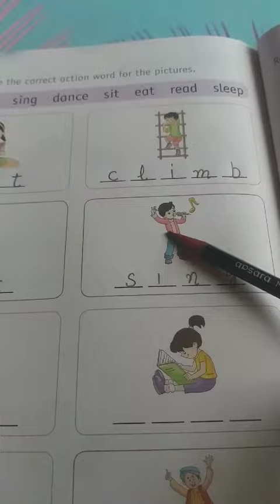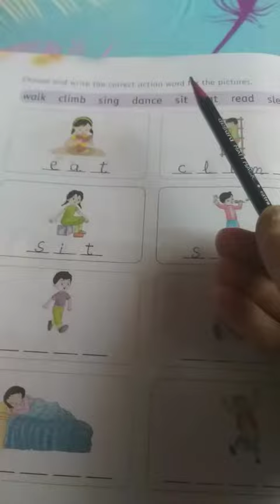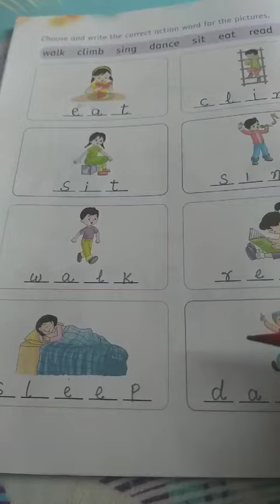Class 1st,sub-English,topic- action words by Davinder kour UPS Rawalpora.